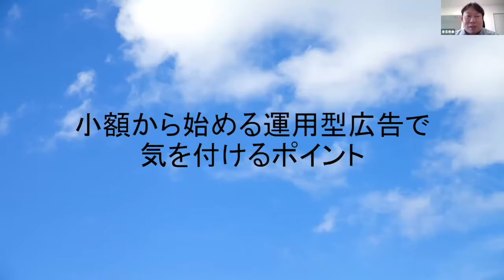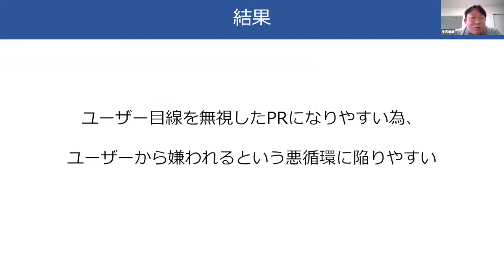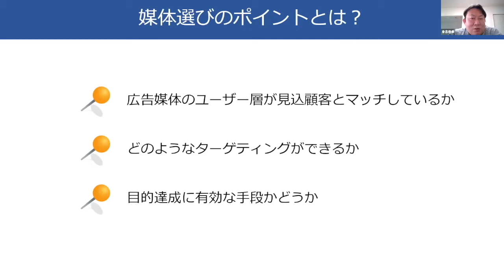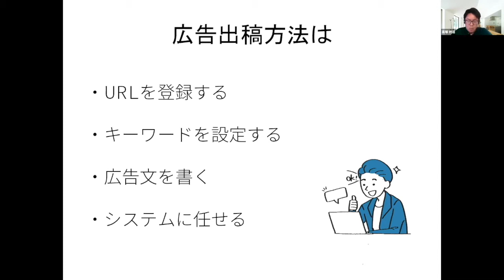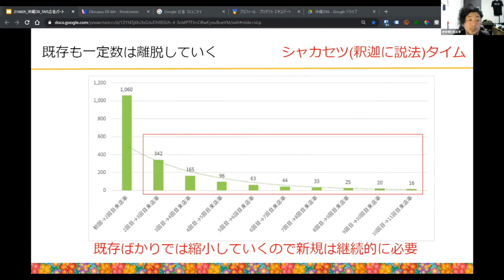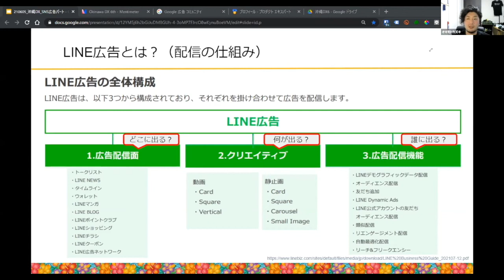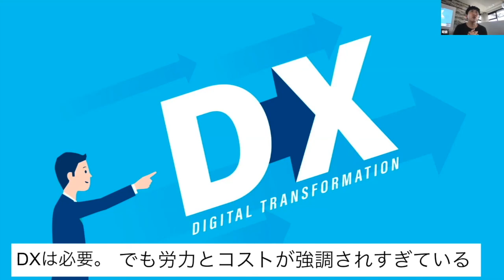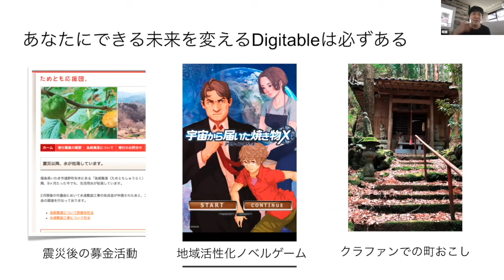ウェブ解析士協会公式チャンネル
沖縄DX6：中小企業で大手に勝つ方法とは。超効率化！基礎から応用、リスティング広告〜SNS広告まで

■30,000名超が受講した実践資格『ウェブ解析士』とは？
一般社団法人ウェブ解析士協会（WACA）では、ウェブマーケティングの知識・スキルを習得するにあたって基盤となる「ウェブ解析」について、「体系的に学べる環境」及び「スキルの評価基準」を設け、必要な能力や知識を身に着けていただくためのカリキュラムを用意しています。
ウェブ解析及びウェブマーケティングの知識を習得する「ウェブ解析士」、KPI設定や戦略立案のほか実践的な提案・コンサルティングスキルを習得する「上級ウェブ解析士」、ウェブ解析士の育成や企業研修等の講師に必要となる教育・指導スキルを習得する「ウェブ解析士マスター」の3段階に分かれています。
それぞれ、「実務に役立つ」ことを目指したカリキュラム・資格となっています。
ウェブ解析士の資格はこんな方におすすめです
ウェブ解析士はウェブサイトのアクセス解析の知識だけでなく、 以下のような知識を身に着けて実践していくために役立ちます。
* 観測すべきKPIの設定
* 事業に則した現状分析および目標を達成するための計画立案
* プロジェクトのファシリテーション
企業のウェブ担当者のほか、フリーランスの方も多数取得されています。職種としては、ウェブマーケティング担当やウェブサービス運用担当、デザイナー、プログラマー、ディレクターなど、ウェブに係る幅広い職種の方々が取得されています。
ウェブ解析士
ウェブマーケティング、ウェブ解析に関する以下の基礎知識を習得、共通の用語認識の基に、営業・制作・開発・社内ウェブマスター業務等の遂行・業務効率化を可能にすることを目指します。
* ウェブマーケティング、ウェブ解析を行う上で必要な用語（定義～使い方）
* アクセス解析から得られる情報の認識・分析方法・計算方法（用途に応じた適切な利用）
* ウェブ解析による課題の発見方法と改善手段（事業成果に繋がる解析の考え方）

ウェブ解析士協会は、地方創生を掲げ、事業の成果に導くウェブ解析を広く学ぶ機会の創出、就業及びビジネスマッチング機会の創造、若い世代へのウェブ解析に触れるチャンスを提供を推進しております。

2010年からはじまった認定資格で現在日本・海外に合計で3万5千人を超える受講者がいるアジア最大のウェブ資格です。

ビジョンは、企業が規模に関わらず、デジタルマーケティングでチャンスをつかめること。ミッションは、事業の成果につながるデジタルマーケティングを支援人材＝ウェブ解析士を生み出すことです。

規模・地域を問わずあらゆる企業がデジタルマーケティングで成功するために、ウェブ解析士を育成しています。
ウェブ解析士は2010年に始まった認定資格。事業の成果につなげることをミッションに、単なるウェブの改善ではなく事業の改善を志すプロ集団です。

最新のデジタルマーケティングを学べるカリキュラムや試験を開発します。
また、ウェブ解析士や一般企業がどこでも最新のマーケティング事例を学べるセミナーや動画コンテンツを開発しています
さらに一般企業がデジタルマーケティングを行いたいときに必要な人材の採用や、最適なパートナーとあるウェブ解析士を紹介するというようなマッチングも私たちの大事な仕事です。

受講生数2万人を超えたウェブ解析士ですがウェブ解析士協会のKGI(Key Goal Indicator)はウェブ解析士の数ではありません。ウェブ解析士が企業の売上や収益に貢献しているかどうかを一番大事にしています。

だから私たちのKGIはウェブ解析士の年収です。

ウェブ解析士が企業に貢献できていれば彼らの所得も増え、結果デジタルマーケティングは社会に貢献できている指標になると考えています。

だから、もっと有用なウェブ解析士を育てるため、すぐれた教育、実践機会、採用や仕事獲得の機会、それら全てを提供するために私たちは日々世界中のデジタルマーケティングのスペシャリストと交流をしています。

現在シンガポールにも拠点があるウェブ解析士協会はマレーシアやフィリピンなどの東南アジアを中心に英語でのトレーニングも実践しています。
日本発のウェブ解析士が世界中の一般企業が導入することで、誰でもデジタルマーケティングが出来る世の中を目指して、「人」を変えていこうという試みを日々しています。

私達のミッションは、あらゆる企業がマーケティングデータをもとにビジネスを成功させることです。

マーケティングデータとはユーザやお客様の声です

組織の雰囲気
ウェブ解析士協会の事務局は表面的には代表理事と数名の事務局メンバーによって運営されています。

しかし、その背後にはウェブ解析士協会会員約10,000人のウェブ解析士がサポートしています。

だから、プロジェクトごとに膨大な人数と企業が関わっています。すべてがジョイントベンチャー的なプロジェクトと言っていいでしょう。
このような会社や社員という関係を飛び越えた「教える」「学ぶ」コミュニティによってウェブ解析士協会は支えられています。
世界で活躍するアナリストや、第一人者と呼ばれる人が普通にプロジェクトに関わっています。

海外のメンバーもたくさん関わっています。

テキストを出版したり、取材したり、動画を撮影したり、それぞれウェブ解析士をとったスペシャリストが関わっています。
彼らを動かしているのは「お金」ではありません。「もっと多くの人に学んでほしい」「同じ志で一緒に仕事をしたい」という思いからです。

プロとして仕事をするには誇りが大事です。誇りを感じられる一流がいつも集まって仕事している場がウェブ解析士協会です。

一方で一般社団法人という性質上、中立的な立場でどこの派閥やグループにも属していません。

そのため、本来ならライバル関係にあるような企業とも容易に連携、共存することができます。世界中のデジタルマーケティング企業と中立性を生かしたコラボレーションができ、人脈が広がるのも特長です。

中立性を生かして、本来ありえない人たちがあつまって様々なサービスやコンテンツを作ることができるのです。

そして、飲み会やイベントが多いのもウェブ解析士協会の特長です。
代表理事が羊齧協会や全日本パクチー協会などもお手伝いしているので、様々な飲み会やお食事会が開催されます。

飲み会でもみなさんほとんどウェブ解析の話ばかりしています。真面目といえば真面目ですが、それだけ皆さん好きなのですね。
仕事が好きな人があつまって仕事しているのでウェブ解析士協会はここまでやってくることが出来た、とも言えるでしょう。

ここまで読んだ方はウェブ解析士協会の事務局に向いているかも♪
にご興味あればご連絡ください！
本当に必要とされているサービスや商品をデータから「声」として読み解き、もっとユーザを幸せにする製品を作る企業を作るには、出発点はユーザです。

ウェブ解析士はウェブ解析という最もユーザに身近なスマホやソーシャルメディアのデータをもとに、ユーザの声を数字として企業に伝える役割を担うためです。

私たちはユーザの声をデータで企業に示した結果、ビジネスが大きく伸びたケースを何度も経験しました。零細企業が大手企業をしのいだケースもあります。

この可能性を1社でも多く知ってほしい！

データを示すことで企業や組織が大きく変わる瞬間を一人でも多く知ってほしい

そんな思いから日々セミナーや勉強会をしています。